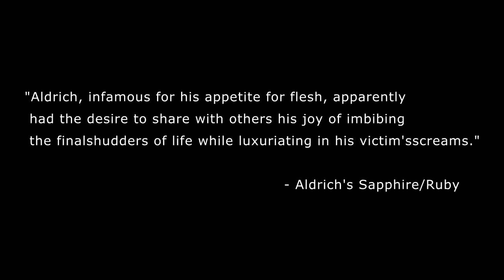Boss Reactions | Dark Souls 3 | Aldrich, Devourer of Gods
Millbeeful

Juutas

MrGiggles

MrAndersonLP

Keith Ballard

Intro